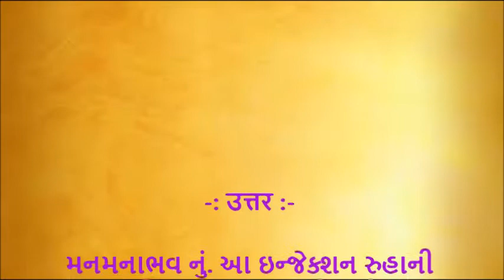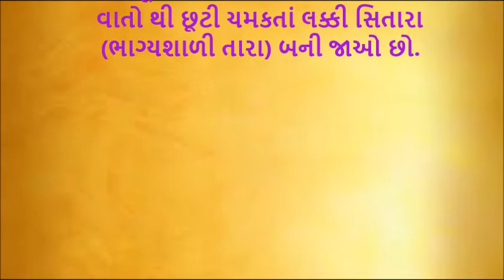आज की गुजराती मुरली की मुख्य पॉइंट्स